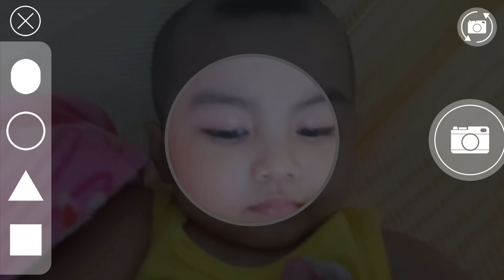Play to Make Sushi Fun Kitchen - Sushi Master Fun Cooking Game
Sushi Master Fun Kitchen and Making Sushi Fun Cooking Game
You are the veritable sushi master(寿司マスター)! Prepare your own fun sushi with “Daizu” the skunk!
How about creating sushi that is totally original and serve it to your beloved guests? Spice it up with tons of wasabi or even sprinkle chocolate and gummy bears for those sweet lovers.
Feel free to make any kind of sushi you like at OH!Sushi and have your adventurous guests try them!

Features
- Guests will put in sushi orders but you don’t have to follow them. They love you and will enjoy whatever you make.
- Can make hundreds of different Nigiri, Rolls and Gunkan sushi in 3 specialized kitchens.
- In the Nigiri kitchen, freshness is key. So you start from catching the fish in the aquarium, then cut it up and put it on top of the rice. Be bold and pile up fish and wasabi if you want to.
- In the Roll kitchen, fire the topping bazooka and spray the sushi fillings on the bed of rice. You can go super fat of super skinny, any way you want it.
- In the Gunkan kitchen, top as much fish, meat, candy and popcorn as you wish. You can even take photos and use them as sushi toppings, too.
- Now, let’s have the guests eat your creation. Look forward to their reactions!
- There are no rules in this sushi bar. Be bold, silly and unique!
- No third party ads. Safe environment guaranteed.

Play With Baby Panda | Fishing, Explore The Sea & Learn About Sea Animals Fun Game For Kids